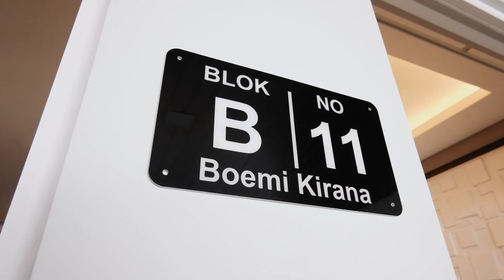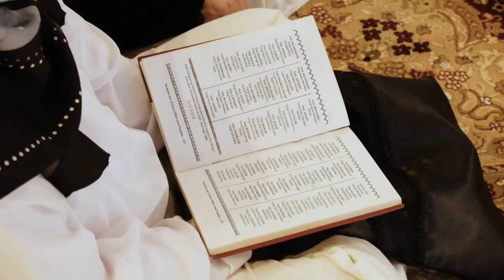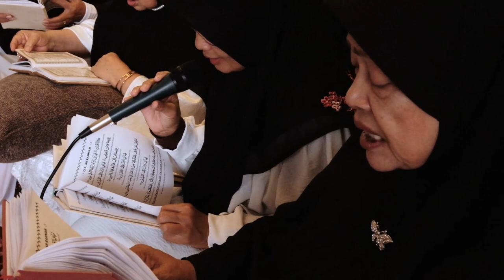Syukuran Rumah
Dokumentasi Syukuran Rumah